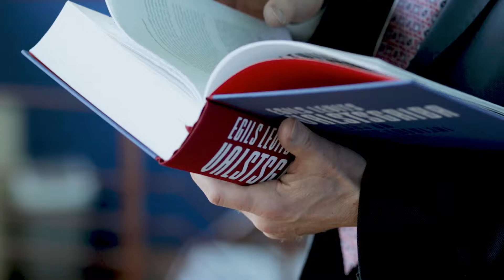GADA BALVA 2019 Aldis Baumanis par Egilu Levitu